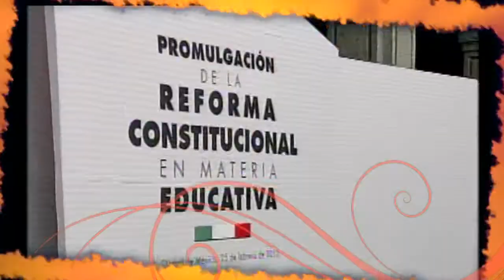Rodrigo Massa - 1 2 3 Clic (Temporada 1 Episodio 2)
Segundo episodio de 1 2 3 Clic - Televisa Niños.

Conducido por Rodrigo Massa